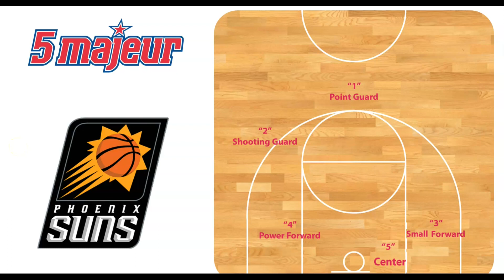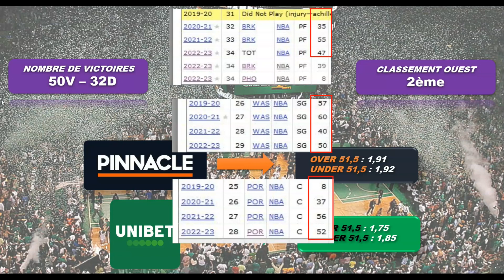PHOENIX SUNS PREVIEW NBA 2023/24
En attendant le retour de la saison 2023/24 je vous propose tous les jours une vidéo analyse sur chaque équipe de la NBA.
On fera un point sur :
- La saison dernière
- Les arrivées et les départs
- Les 5 majeurs probables
- Enfin une estimation des victoires et du classement de l'équipe avec lorsque je le trouve intéressant une proposition de pari sur le over/under victoires sur la saison.
Aujourd’hui on s’intéresse aux Phoenix Suns.

▬▬▬▬▬▬▬▬▬▬▬ 💻 MON SITE 💻 ▬▬▬▬▬▬▬▬▬▬▬

▬▬▬▬▬▬▬▬▬▬▬ MON PARCOURS ▬▬▬▬▬▬▬▬▬▬

ATTENTION : Suivre mes conseils ne garantit en rien d’augmenter vos chances de gagner dans les paris sportifs vous abonner vous permet de savoir mon avis sur les matchs ou les performances des joueurs. Vous êtes libre de ne pas les suivre. Aucun investissement n’est sûr à 100%, et tout investissement peut amener à une perte en capital.